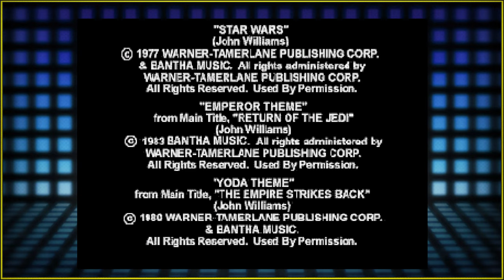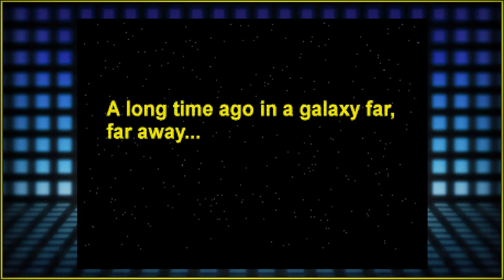C-3PO's Jeans | Star Wars Chess | Episode 1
Tom and Rob engage in a civilized game of chess.

Star Wars Chess is a chess playing video game. I don't know what else to say about it.
It was developed by THE SOFTWARE TOOLWORKS and published by Mindscape. It released in 1993 for PC with a Sega CD version releasing in November of 1994.